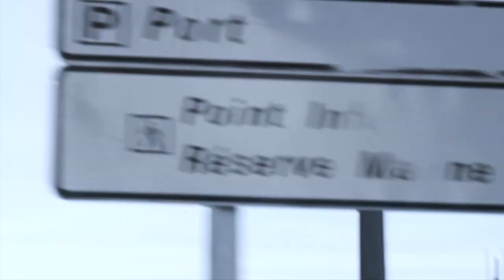KOSCHKA "The Flood" (Official Video)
Official music video for KOSCHKA 'The Flood'

This video is made in collaboration with Sarah Dewi Pob and Sarah Knüpfer.

composer/ lyricist: Edita Karkoschka
vocals, keys and synthesizer: Edita Karkoschka
grand piano: Romain Bertheau
violin: Kassandra Papak
produced and mixed by Edita Karkoschka
additionally mixed by Peter Thomas and Markus Abendroth at studio Zodiaque, Berlin
mastered by Emily Lazar and Chris Allgood at The Lodge, NY